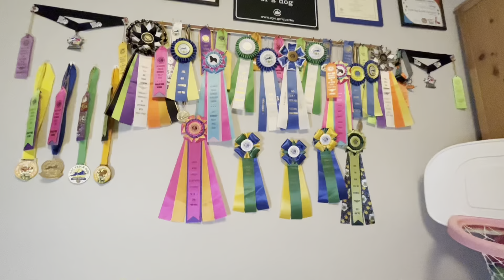AKC FIT DOG TITLES! Bronze, Silver, Gold - My Honest Review